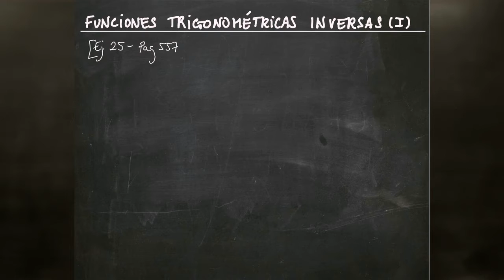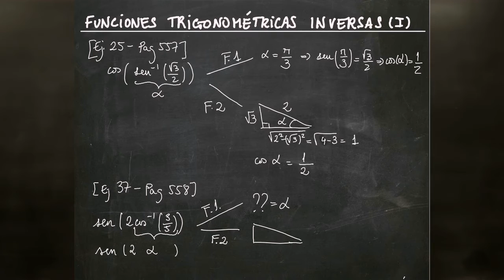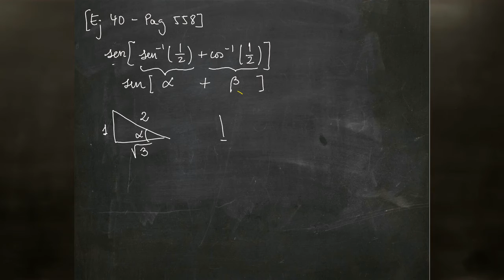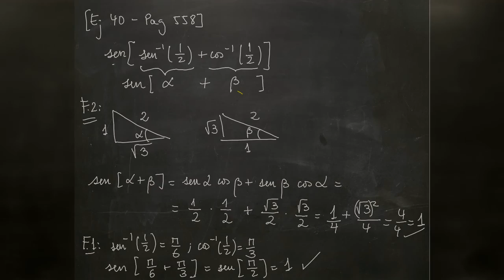Funciones Trigonométricas Inversas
Ejercicio práctico de Funciones Trigonométricas Inversas 1